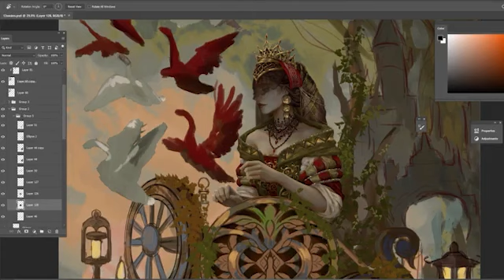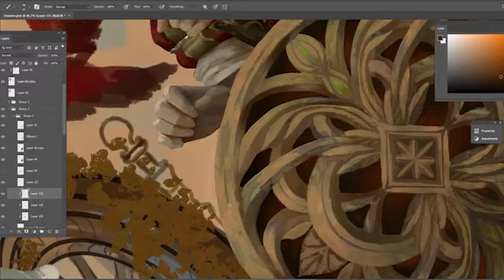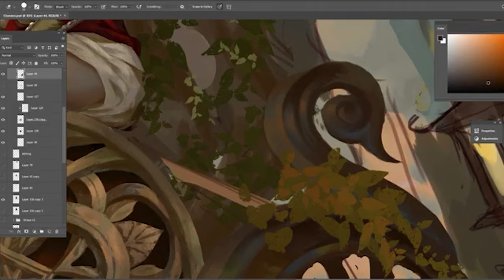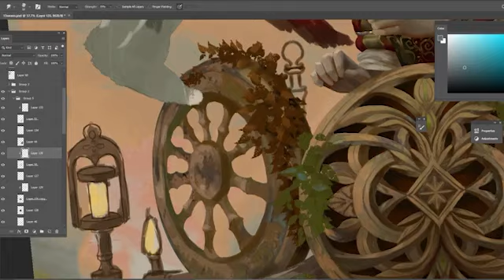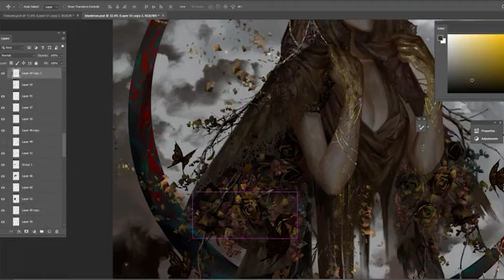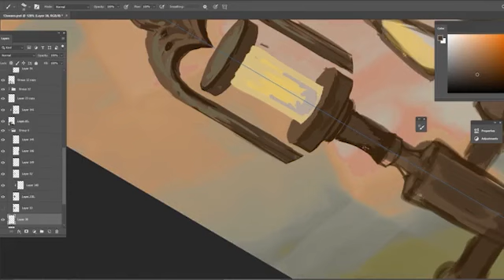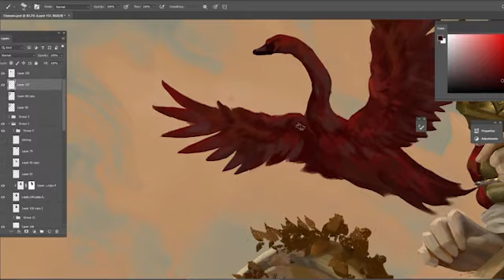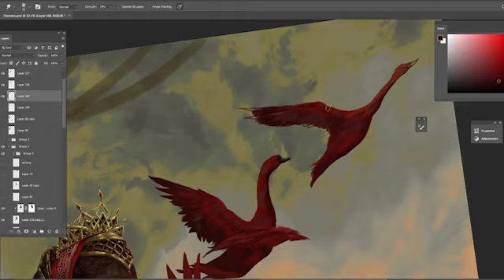[ART][DIGITAL PAINTING] THE WILD SWANS [Soft Piano playlist for chill/studying]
Hi, im Hoang lap. (Solan), a digital illustrator/concept artist.
welcome to my little fantazzies corner!.
Thank you the wonderful artists on Sounstripe for their beautiful pieces:
Emorie - Coming Clean instrumental
Anthony Catacoli - Melancholy Midnight instrumental
JCar - To Ashes instrumental
Enoch Yang - My Daughters Dance instrumental
Caleb Etheridge - Future Memories instrumental
Kevin Graham - Together instrumental
Elise Solberg - A Letter from Paris instrumental
Rhythm Scott - Uplifting Piano instrumental
EVOE - New Beginning instrumental
CJ-0_Autumn_Wonder_instrumental
JCar - I_Dream_In_Three_instrumental
Elise Solberg - Dear_Frederic_instrumental